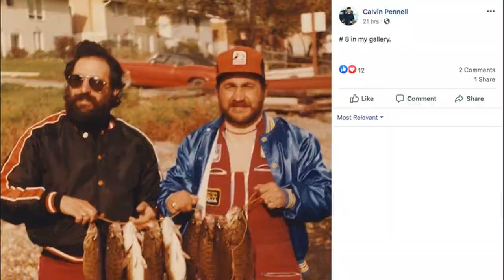Fish'n Canada Live with Ben Woo from Fish East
Ben Woo—host and producer of Fish East—joins Ang and Pete for another exciting episode. Join us live on Friday, July 24th at 12:00 PM , expect plenty of great tournament stories, and be sure to bring your questions!

Don't forget to tune in to earn your bonus entries for our contests—check out the links below if you have yet to enter— also, be sure to subscribe to our YouTube channel to see lots of Fish'n Canada video content!